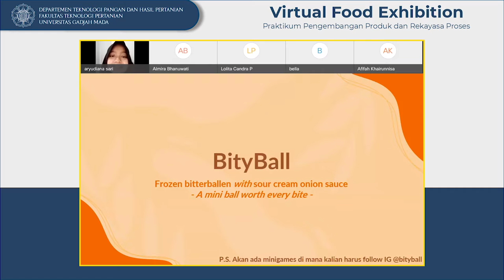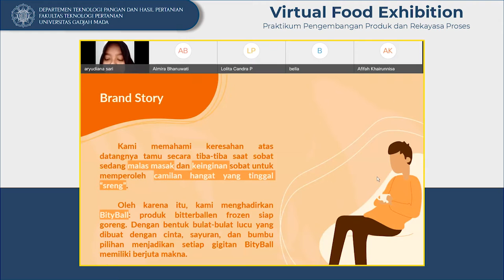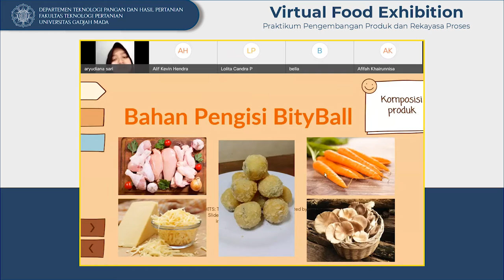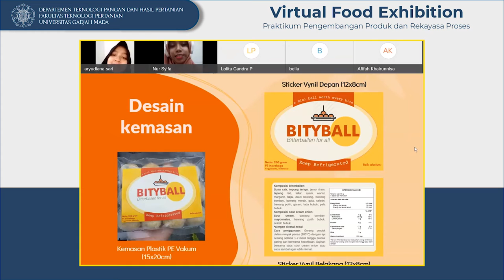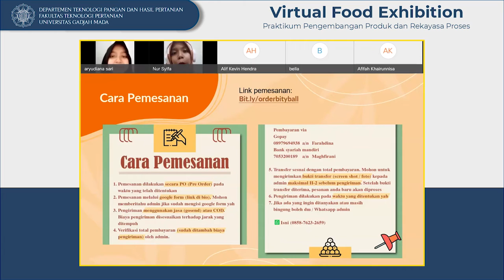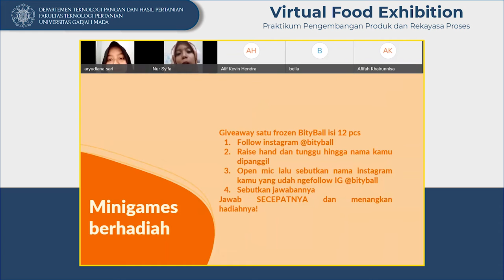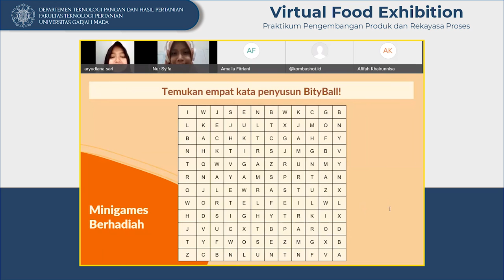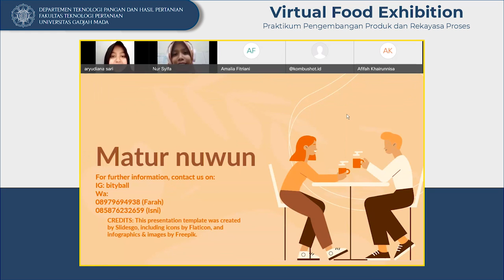BityBall | VIRTUAL FOOD EXHIBITION TPHP UGM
Bosan ngemil itu-itu aja? Pengen produk makanan yang baru tapi bingung mau cari dimana?

Yuk, tonton Virtual Food Exhibition dalam kegiatan Praktikum Pengembangan Produk dan Teknologi Proses 2021 yang diselenggarakan oleh TPHP 2018!

Terdapat 11 produk makanan inovatif yang dapat dilihat dengan mengunjungi virtual exhibition pada

Kegiatan ini diselenggarakan pada Rabu, 2 Juni 2021 via Webex.